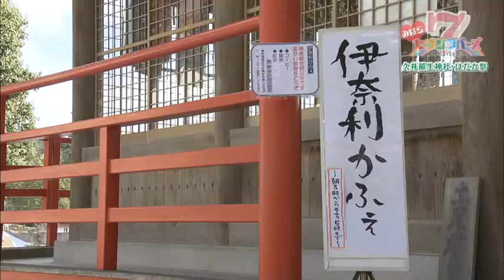みはらセブンラバーズ＃４１